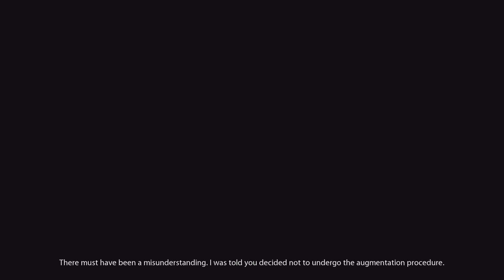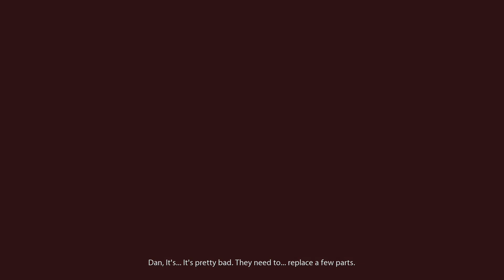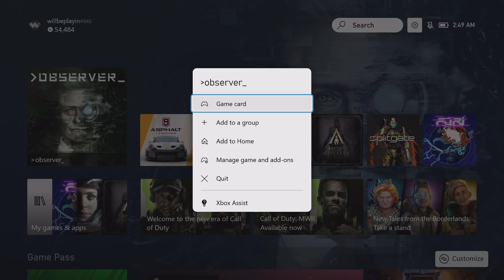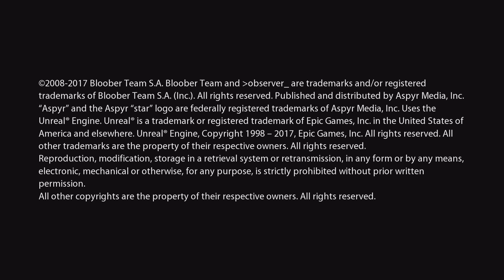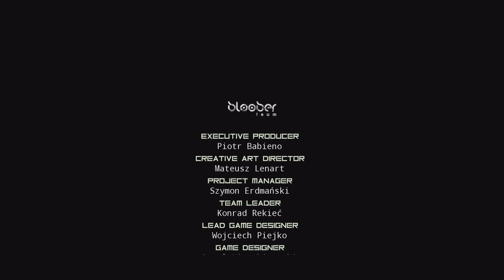Observer part 6: Both endings